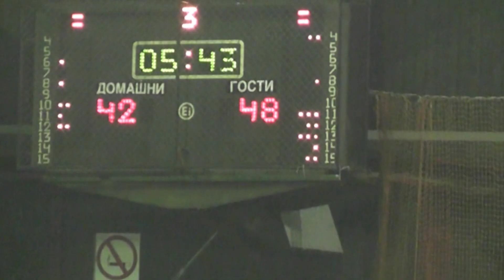Кошаркарско дерби во Гостивар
Новинар : Боби Јанкоски
Телевизија Ултра, ноември 2015